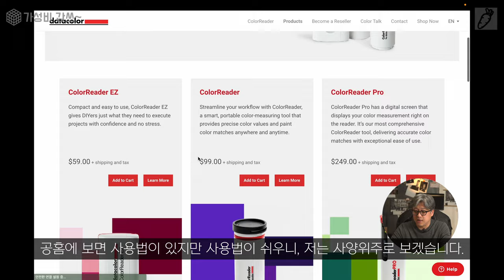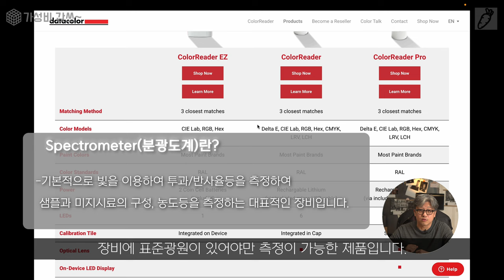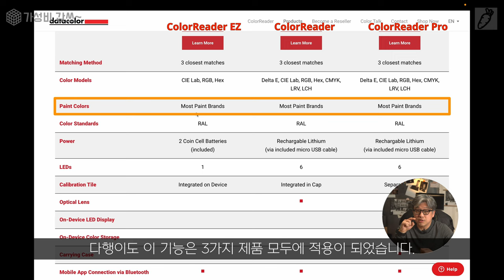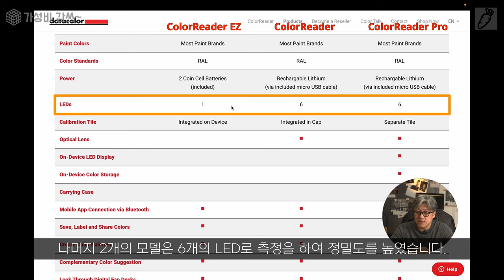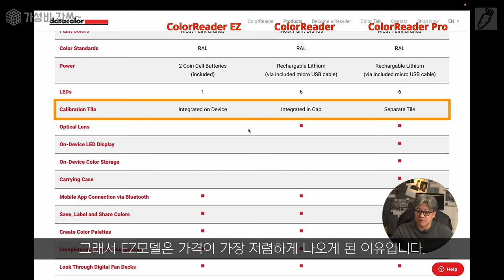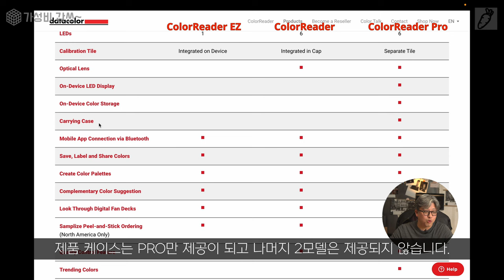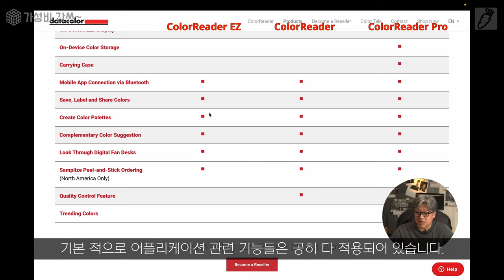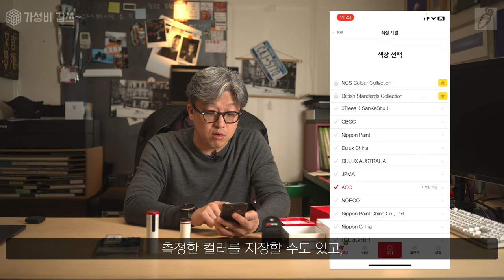색의 수치를 알려 주마 [가성비갑스] 컬러 커뮤니케이션을 위한 장비 컬러리더 ColorReader 컬러리더프로 ColorReaderPRO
이번에는 컬러 커뮤니케이션에 대한 이야기 입니다. 물론 장비도 있습니다. 장비를 알아야 해결 할 수 있는 것이 디지털 입니다.

0:00       intro
0:25       제품소개
1:10      컬러 커뮤니케이션은 무엇인가?
3:15      ColorReader 시리즈 소개
4:11       스팩 읽기
12:50     오픈박스
14:10     APP 사용 해 보기
19:06     마무리

입니다.